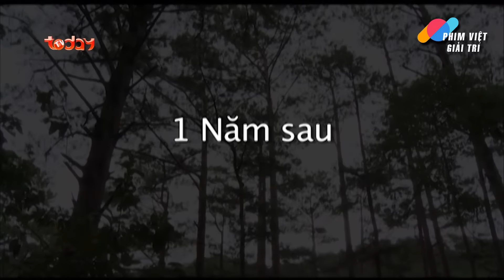PHIM VIỆT NAM HAY 2023 | BỤI ĐỜI LANG BẠT - Tập 03 | Phim Bộ Tâm Lý Xã Hội Kịch Tính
PHIM VIỆT NAM HAY 2023 | BỤI ĐỜI LANG BẠT | Phim Bộ Tâm Lý Xã Hội Kịch Tính

📌 Theo dõi Phim Việt Giải Trí để xem những nội dung hấp dẫn và đặc sắc nhất

Phim: BỤI ĐỜI LANG BẠT
Út May bị bán cho một động mại dâm ở biên giới Campuchia. Nhờ có Lạc Đà, cô đã thoát khỏi địa ngục trần gian đó, bắt đầu chuyến phiêu lưu thật sự của cuộc đời mình. Hai người lưu lạc đến được một thành phố lớn, quen thêm người bạn bụi đời tên Dung, trạc tuổi của Út May nhưng khá sõi đời. Khi được sinh ra đời, không ai có quyền chọn sẵn cho mình cuộc sống giàu sang hay nghèo khó. Tuy vậy, trong cuộc đời mỗi người, ai cũng có thể tự lựa chọn sống như thế nào để thực sự hạnh phúc, để cuộc sống trở nên có ý nghĩa. Thông điệp ấy đã được chuyển tải đầy chân thành và xúc động qua những thước phim sống động về hành trình lang bạt giang hồ của Út May trong Bụi Đời Lang Bạt.

Lịch chiếu: 20h00 hàng ngày trên Phim Việt Giải Trí